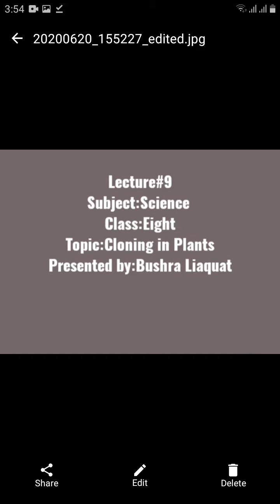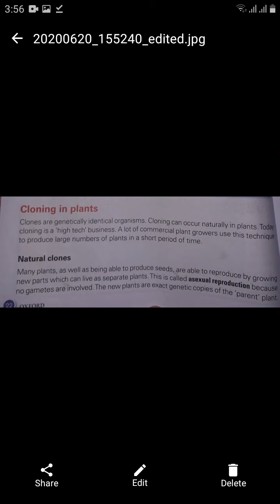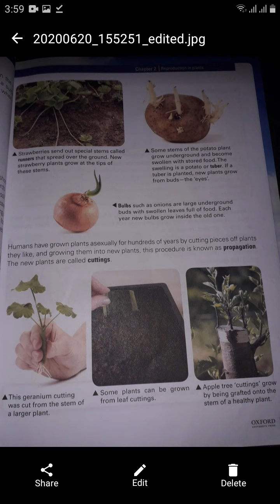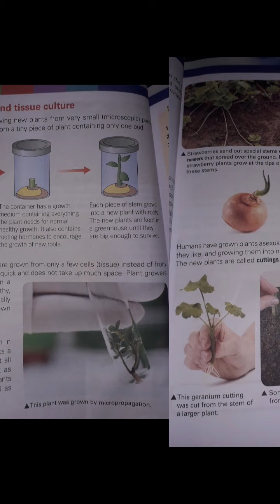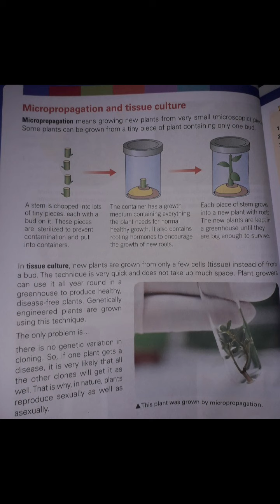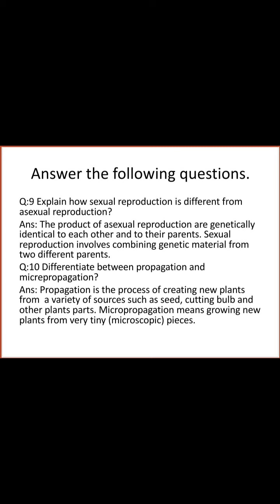Science grade 8 lec 9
FWO pindi bhattain